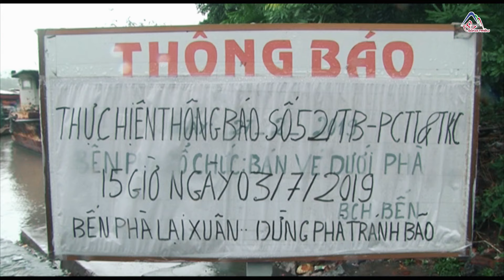Đ/c PCT UBND TX Nguyễn Văn Ngoãn kiểm tra công tác chỉ đạo phòng chống cơn bão số 2 trên địa bàn TX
Đ/c PCT UBND thị xã Nguyễn Văn Ngoãn kiểm tra công tác chỉ đạo phòng chống cơn bão số 2 trên địa bàn thị xã